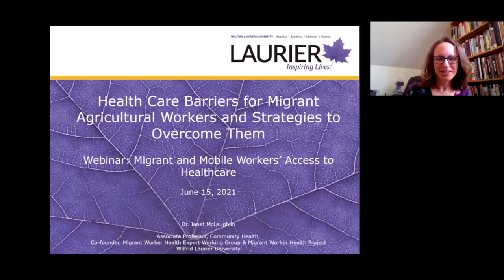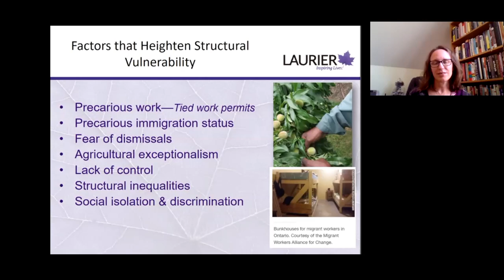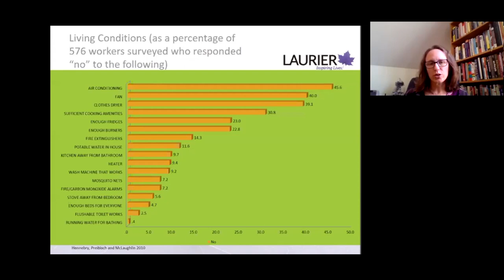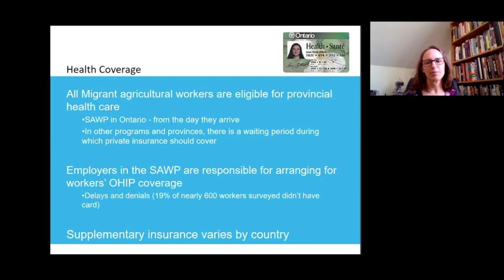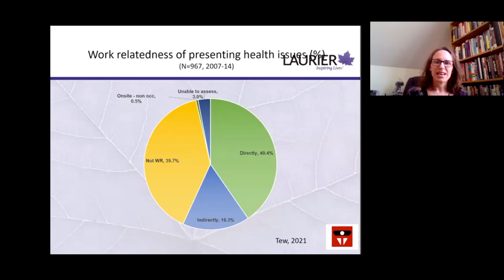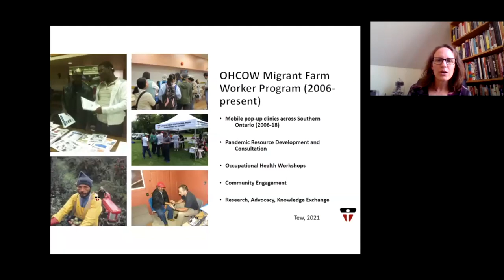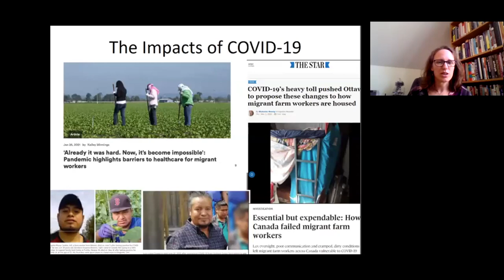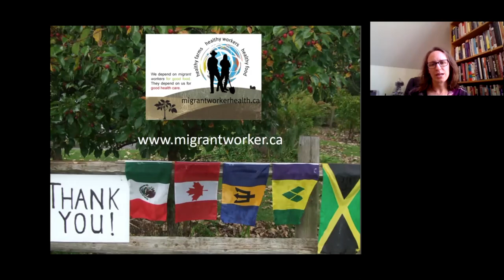Dr. McLaughlin on Healthcare Barriers for Migrant Agricultural Workers & Strategies to Overcome Them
Webinar on Migrant and Mobile Workers’ Access to Healthcare.

During this presentation, Dr. Janet McLaughlin, Associate Professor at the Department of Community Health at Wilfrid Laurier University,& Co-Founder of the Migrant Worker Health Project examines the health care barriers that migrant agricultural workers face and what strategies can be used to overcome them.

Context: Over 50,000 migrant workers, primarily from Mexico and the Caribbean, come to Canada each year to work in agriculture. Facing numerous social determinants of health issues that place them at heightened risk of illness and injury, they also experience unique barriers to accessing healthcare and workers’ compensation. These issues have only been exacerbated during the COVID-19 pandemic, in which migrant agricultural workers have experienced disproportionately high levels of infection. This presentation will provide an overview of the key barriers to healthcare and workers’ compensation for this population and offer examples of innovative solutions that help to address them.

This event is organized as part of the Policy and Practice in Return to Work after a Work Injury: Challenging Circumstances and Innovative Solutions research program.